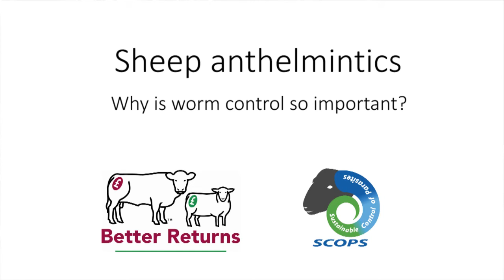Why is worm control so important?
Worms can affect lamb growth rate and efficiency so it is vital to manage the threat that they pose.

In this video SCOPS sheep expert Lesley Stubbings outlines some of the dangers presented by parasites.